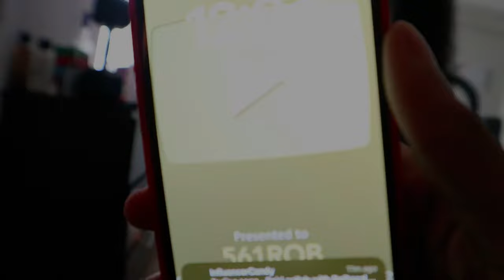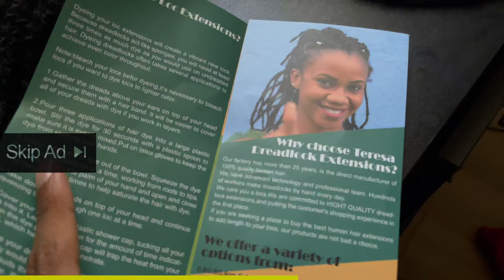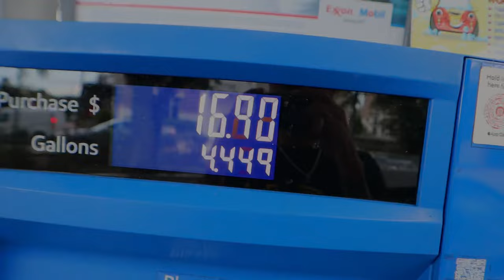She Flew Across The Country To See Me…😍✈️💕